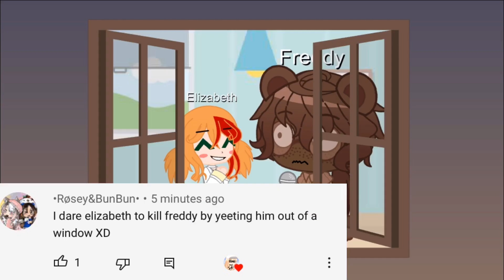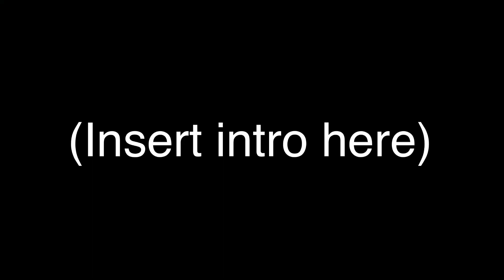Fnaf does your dares (DrAmA aLeRt)